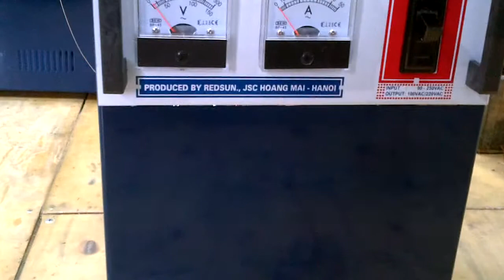Standa 3kva-Cong ty san xuat on ap standa 3000 day dong 100%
Cong ty san xuat on ap standa 3000 day dong 100%. Phan phoi Standa 3kva gia tot nhat. Lien he website de co gia tot nhat: